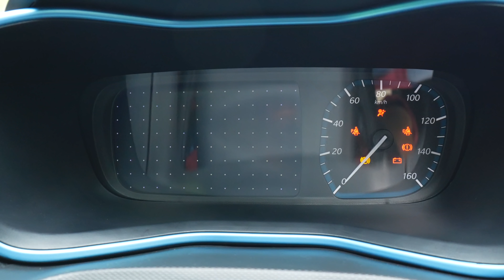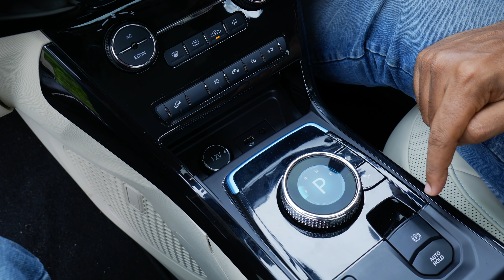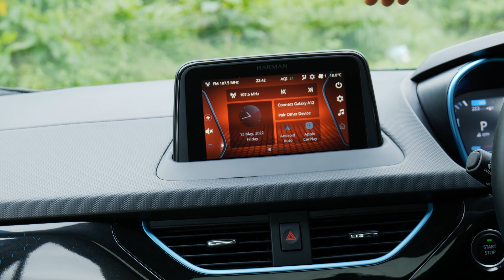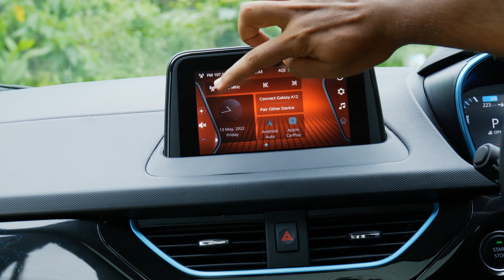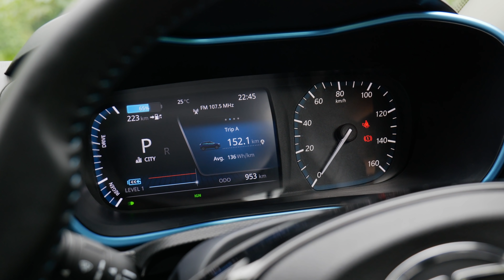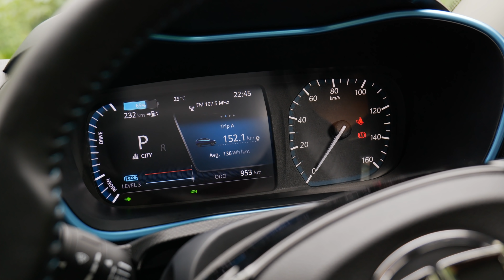ഒറ്റ ചാർജിൽ 437 കിലോമീറ്റർ Driving the All New Tata Nexon EV MAX | Vandipranthan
Tata Motors has launched a more powerful variant of Nexon EV called Max. Watch the video for more details

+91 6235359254